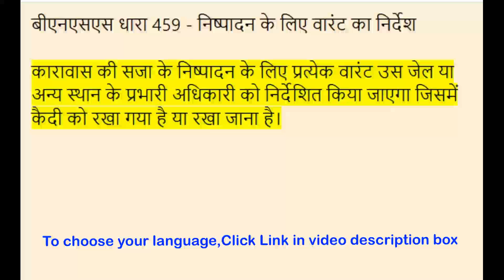BNSS Section 459 - Direction of warrant for execution | Meaning in Tamil, Hindi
00:00:00 - BNSS Sec பிரிவு 459 - செயல்படுத்துவதற்கான உத்தரவின் திசை,

 00:00:20 - BNSS Sec 459 - निष्पादन के लिए वारंट का निर्देश,